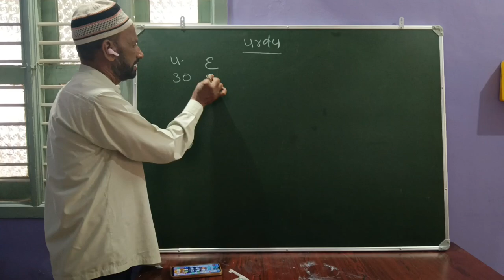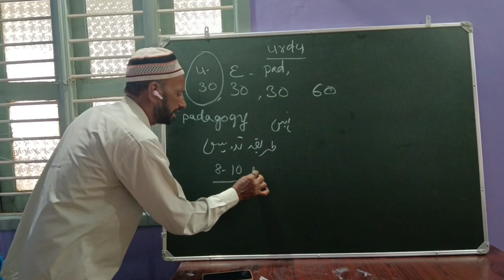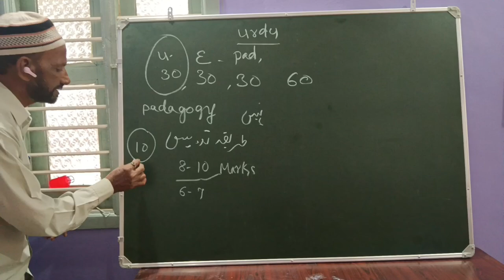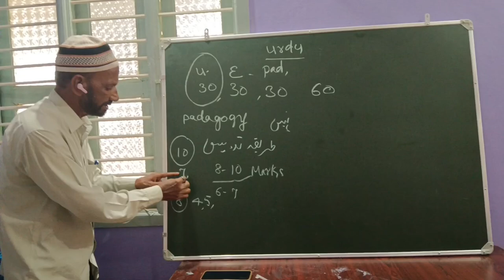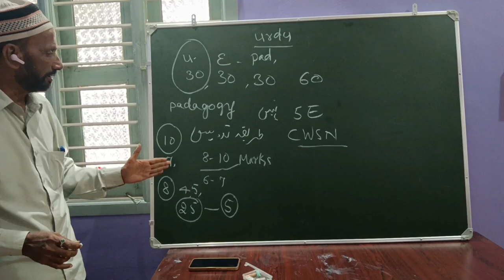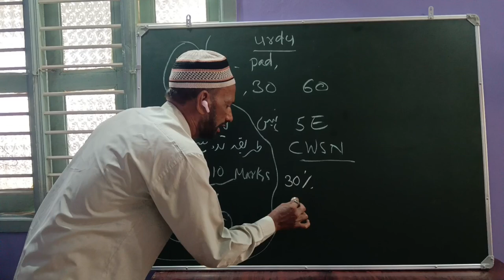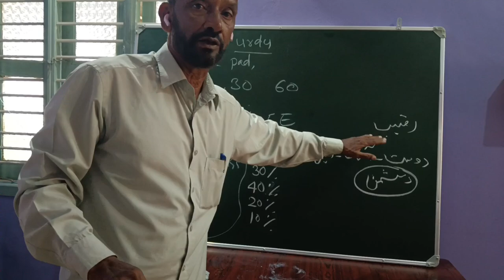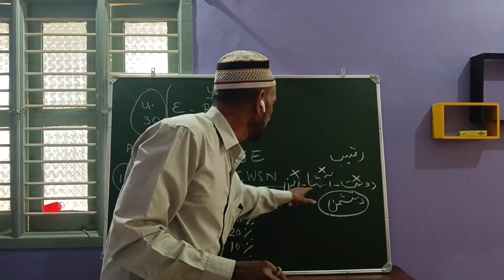TET Urdu question paper pattern